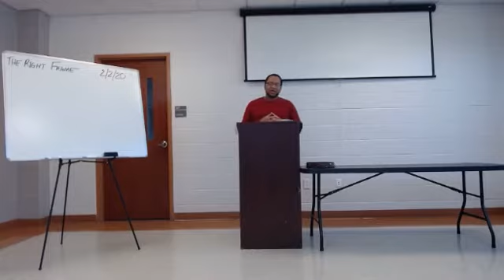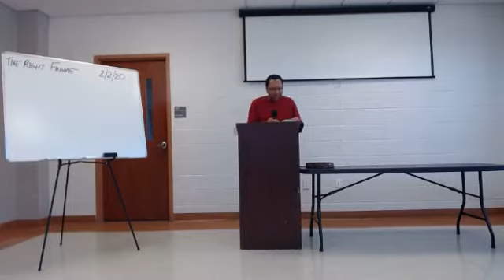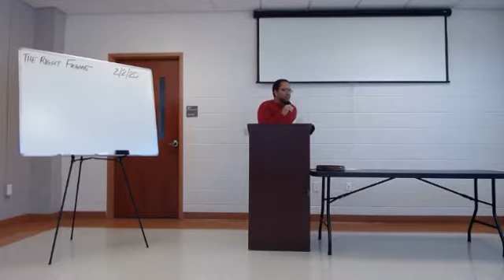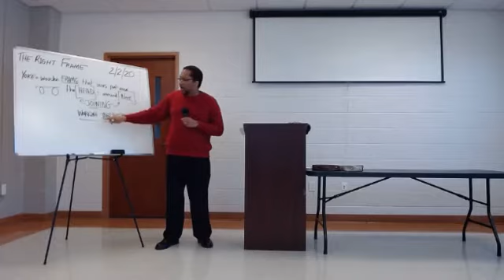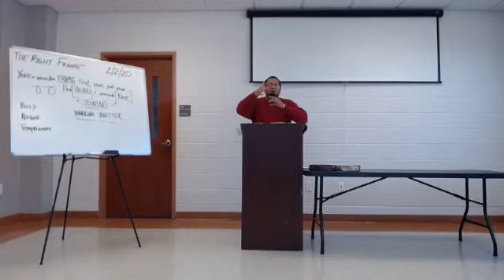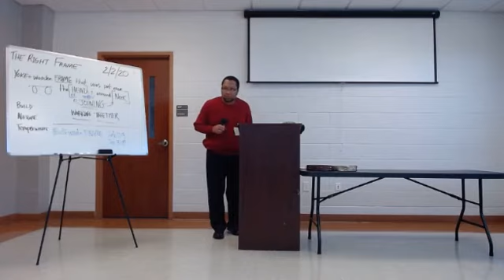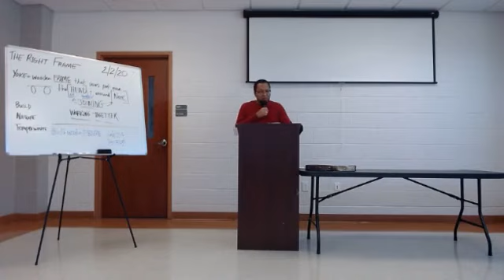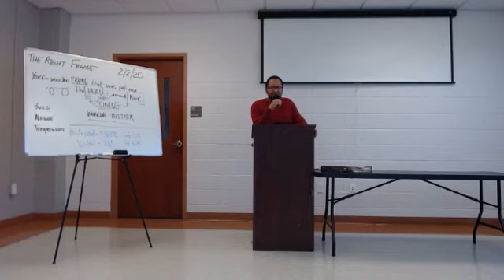The Right Frame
In order for your life to work, you must have the right set up!! Get your yoke together!!!